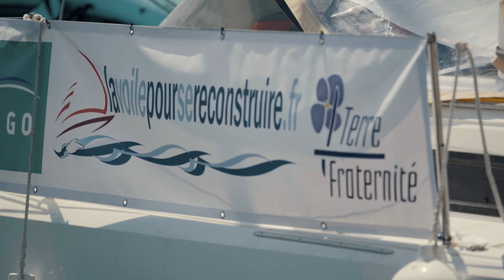BLESSÉS de GUERRE : LA VOILE POUR SE RECONSTRUIRE⛵ (association)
Découvrez le témoignage de Christophe Combi, président de l’association “La voile pour se reconstruire", partenaire de Tégo depuis 6 ans 🤝

⛵ Quelle est l’histoire de l’association ?
“La voile pour se reconstruire” a été imaginée il y a 6 ans, par Christophe Combi et des amis. À l’occasion d’une participation à une régate, ils ont eu l’idée de proposer les places restantes à bord de leur voilier à des blessés de guerre.

📅 Qu’en est-il aujourd’hui ?
Les retours ont tellement été positifs que l’initiative a été reconduite d’année en année. Désormais les places sont proposées aux blessés de guerre, conjoint.e.s ainsi qu’aux veuves et orphelins de guerre.

💛 Quelle est la place de Tégo ?
Tégo a été sollicité dès le lancement de l'association, en tant que partenaire de confiance, spécialisé dans l’accompagnement des blessés de guerre, militaires et leurs familles. Tégo est aussi l’un des 4 grands partenaires qui a permis l’achat du voilier Dryade, bateau de l’association “La voile pour se reconstruire”.

🤝  TÉGO, SOUSCRIPTEUR DE LA COMMUNAUTÉ DÉFENSE ET SÉCURITÉ 🤝

L’association Tégo oeuvre au quotidien auprès de la communauté Défense et Sécurité 🚨
Notre engagement : protéger ceux qui nous protègent, grâce à une couverture sociale adaptée. Nous souscrivons et sélectionnons les contrats en collaboration avec nos partenaires de confiance, qui partagent les mêmes valeurs.

Pour ne rien manquer de l’actualité des Forces de Défense et de Sécurité…